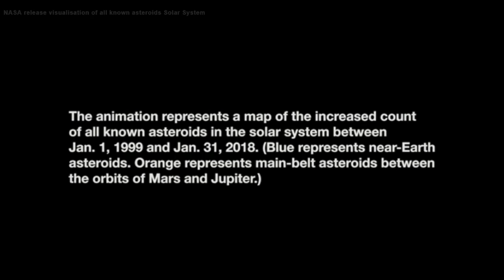ASTEROID WARNING! Centaurs From Neptune & Jupiter Could WIPE OUT Life on Earth!